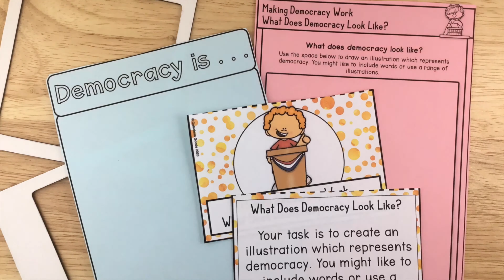Making Democracy Work - Teaching Resource Preview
Explore some of the ways people can get involved in democracy other than voting with these government lesson activities. With an introductory learning activity, information sheet and a range of follow up activities, this is the perfect resource as your students engage with civics in the classroom.